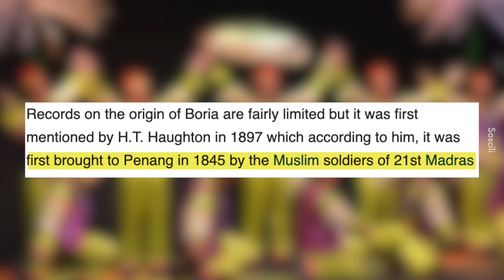Rindu Boria Pulau Pinang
Assalamualaikum salam sejah-teraaaa 🤗